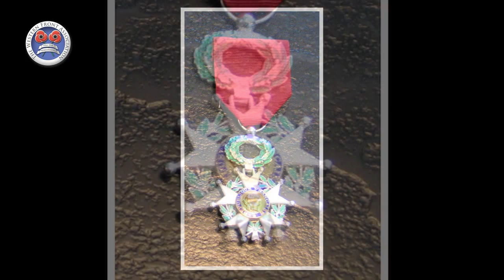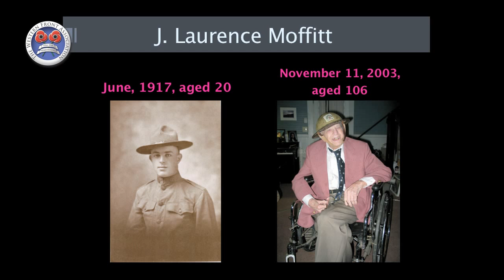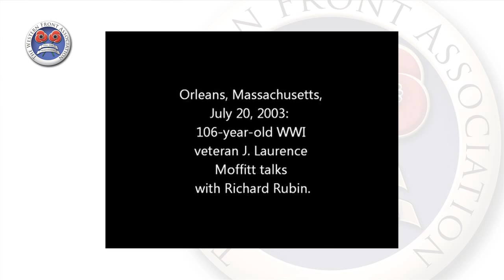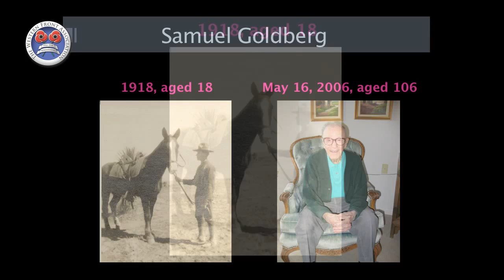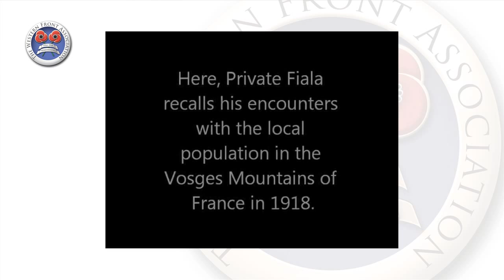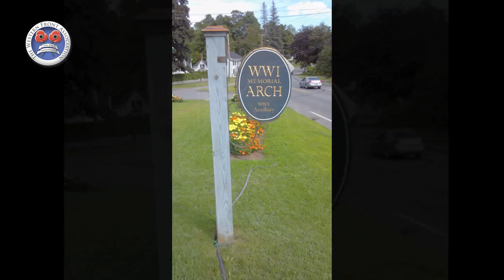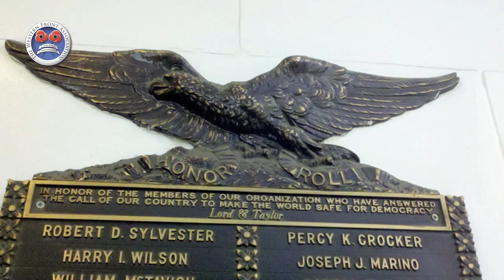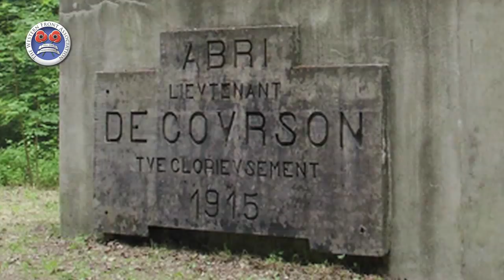The Last of the Doughboys | Richard Rubin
In 2003, 85 years after the end of World War I, Richard Rubin set out to see if he could still find and talk to someone who had actually served in the American Expeditionary Forces during that colossal conflict.

Ultimately, he found dozens, aged 101 to 113, from Cape Cod to Carson City, who shared with him at the last possible moment their stories of America’s Great War. Nineteenth-century men and women living in the twenty-first century, they were self-reliant, humble, and stoic, never complaining, but still marveling at the immensity of the war they helped win, and the complexity of the world they helped create.

Though America has largely forgotten their war, you will never forget them, or their stories.

Recorded at the Western Front Association's East Coast (USA) Branch Fall 2013 WW1 History Symposium.